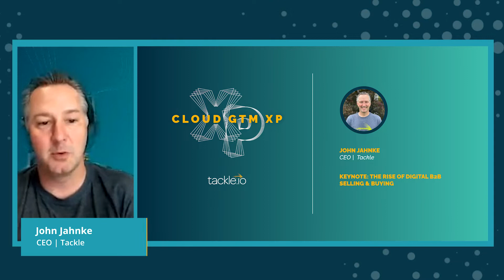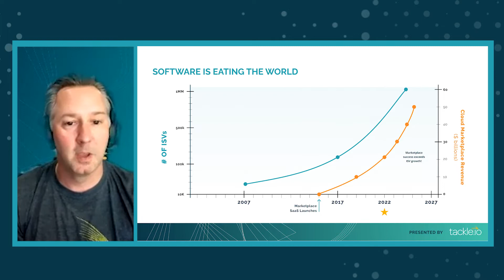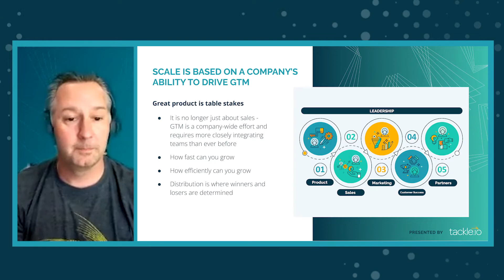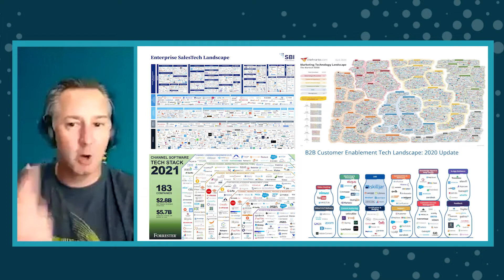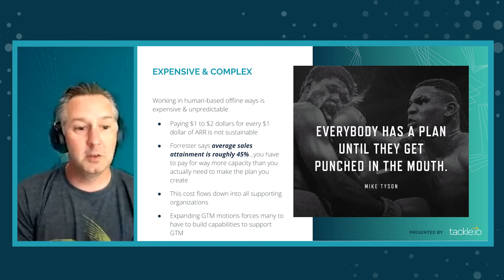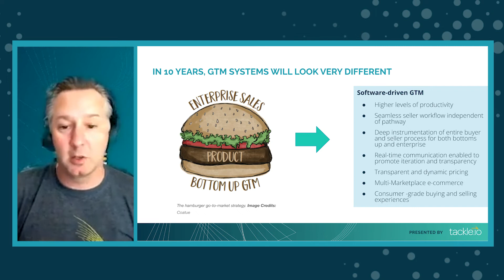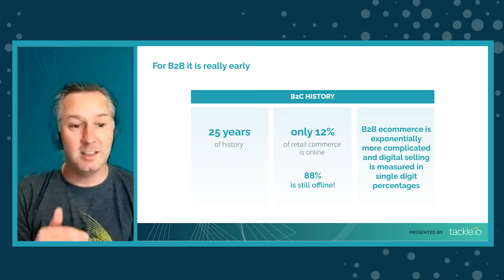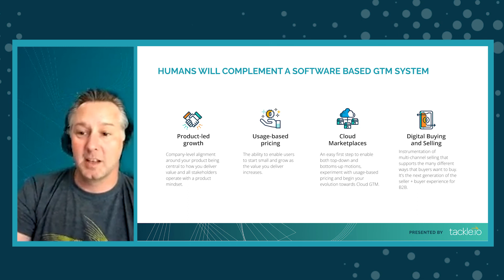The Rise of Digital B2B Selling & Buying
B2B selling and buying are broken and filled with friction. As we enter a new era driven by the cloud that will fundamentally change the way buyers and sellers interact, many software companies are left wondering what this means for their business. Tackle’s CEO, John Jahnke, discusses the evolution of digital selling, how companies are embarking on this journey via Cloud Marketplaces, and the signals that will represent the future of B2B software sales.